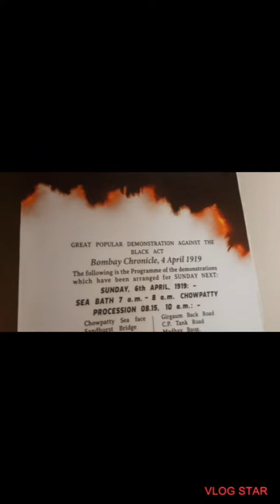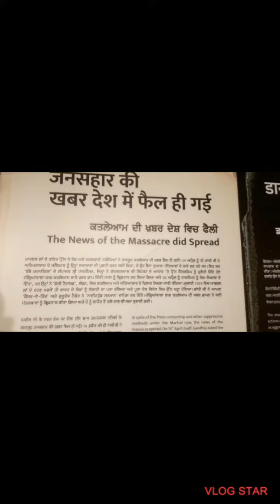Amritsar | Jallianwala Bagh | Wonderful experience 🙏